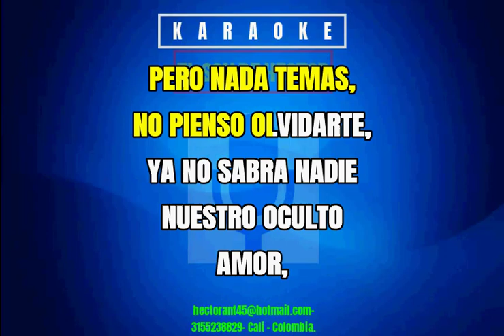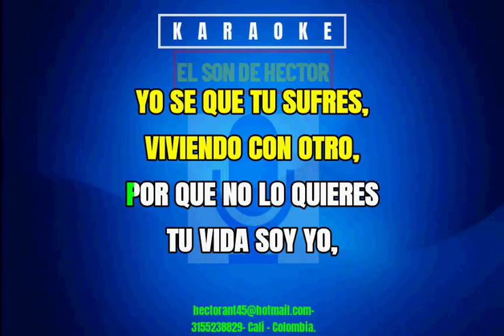NUESTRO OCULTO AMOR LOS VISCONTI KARAOKE DEMO 2022 136 EXCLUSIVO DEL SON CON COROS